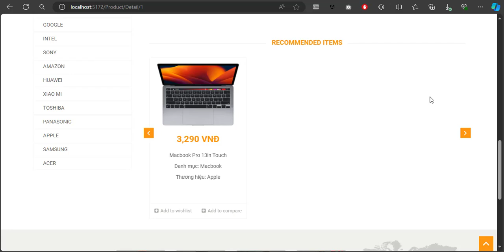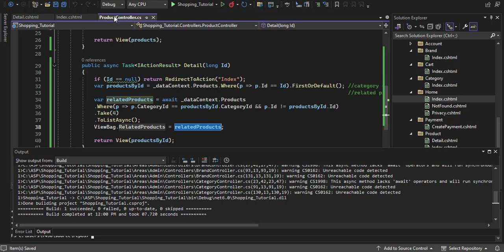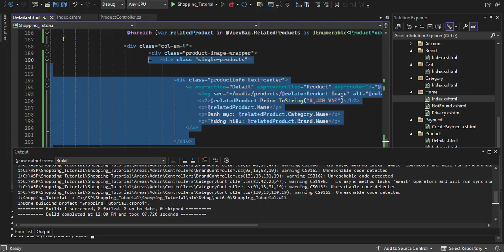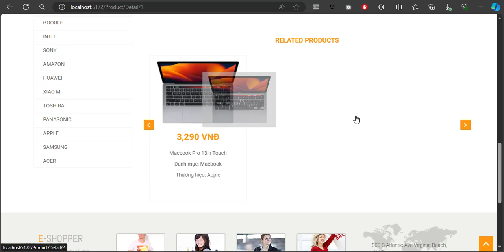Bài 65 : Sản phẩm liên quan | Web bán hàng Asp.net EF Core 6